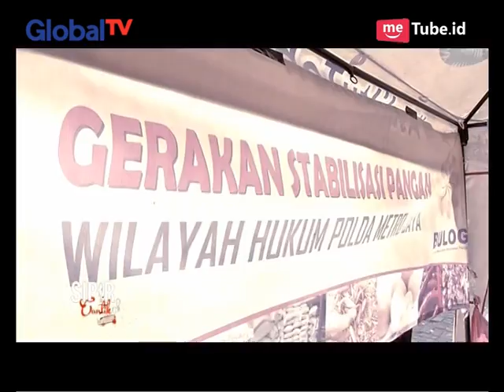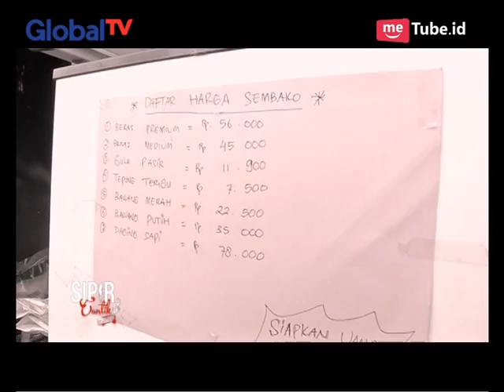Sipir Cantik On Location: Penumpasan Kasus & Kegiatan Humanis Pihak Kepolisian Part 02 - BIS 27/06